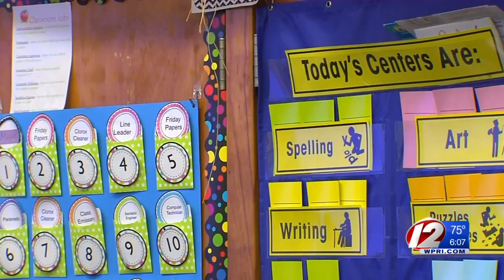Providence Students Head Back to School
The district's collective bargaining agreement expired last week, meaning the teachers are starting the school year without a contract.